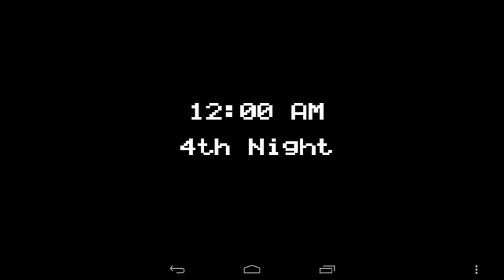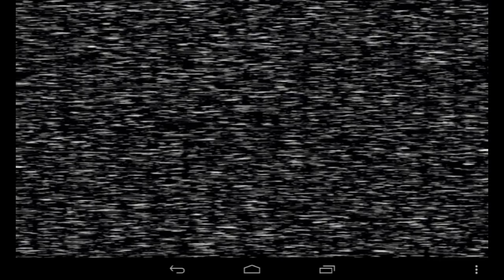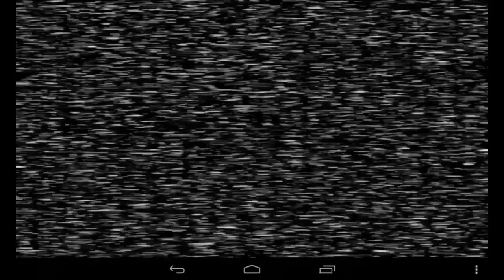Five Night's at Freddys ep 2 |mi-am ieșit din mana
Bine v-am regăsit la un nou episod de Five Night's at Freddys unu

Nu uitați să vă abonați la canal pentru a vedea dacă putem să strângem multi abonați si sa ajungem la 100 de abonati

Bine cam ata de spus din partea mea eu vă spun la revedere pa pa!!!